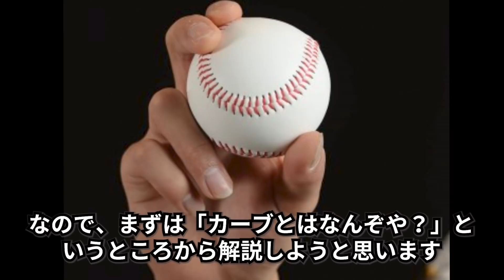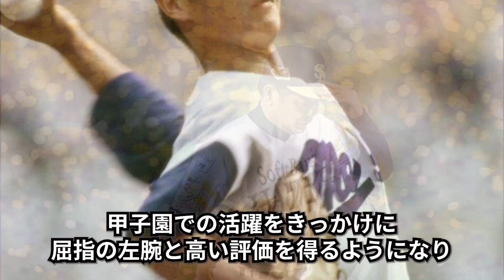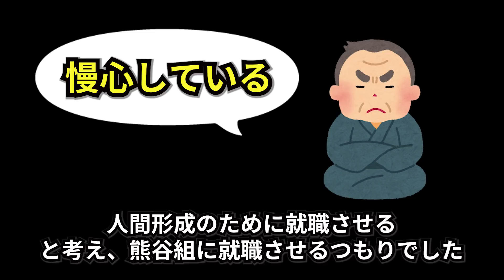【圧巻】まるでマンガ…すごい変化球を投げる投手4選